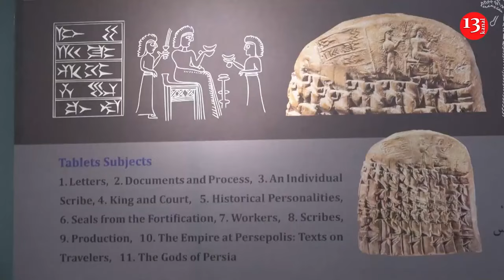Iran's president says Israel has a barbaric government